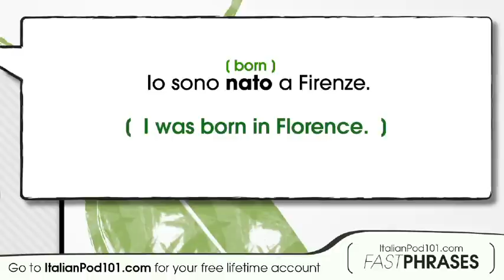Learn Italian Fast Phrases - I was Born in Florence